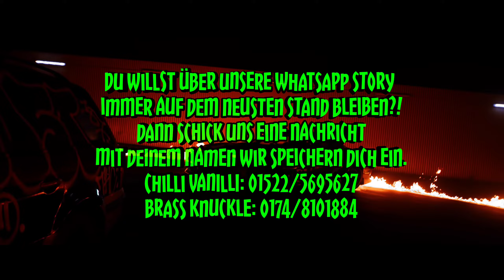Gzuz & Farid Bang - Ruf die Polizei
Heute haben wir - Ruf die Polizei - für euch.

♛ Ich bedanke mich bei allen, die es ihren freunden schicken und Supporten!

*Team
Brass Knuckle
*Beatproduzent
➡ Kingside
Künstler:
Gzuz
Rechtliches:
© Alle Rechte liegen bei Farid Bang, Gzuz und sein/deren Label, den Urheberrechtsinhabern!